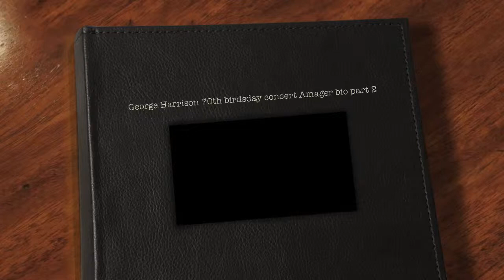George Harrison 70th birdsday concert Amager Bio part 2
Koncert i anledning af at George Harrison ville blive 70 år 25 februar 2013